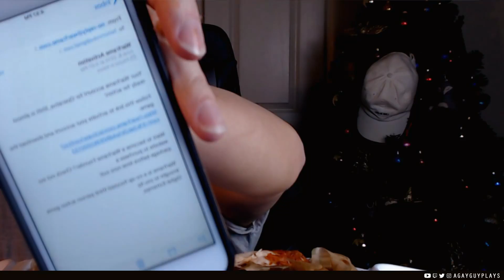Keto Wingstop Mukbang - THE BURNING!! ..4 Flavor Taste Test!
I've seen every keto person on the internet going off about wings.. honestly I didn't know what the big deal was about until TODAY! This time around we pop on over to Wingstop and try out 4 keto flavors and see which one is the winner!

•♛• BACKGROUND MUSIC •♛•

Song 1: End of Time (w/ Soulfly)
Song 2: The Journey (w/ Soulfly)
Song 3: Last Summer
Song 4: Ancient Warrior
Song 5: Athmos

•♛• ISAIAH 54:17 •♛•